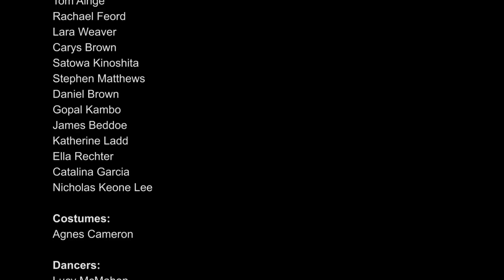Kepler 's Trial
Kepler 's Trial  is a cooperation between Ulinka Rublack, Professor of History at Cambridge University and Fellow of St John's College, composer Timothy Watts, who teaches at the Royal College of Music and Cambridge University, and London film- and sound-artist Aura Satz.  The opera premiered at St John's College in October 2016 and  follows on from Rublack's monograph The Astronomer and the Witch: Johannes Kepler's Fight for His Mother, Oxford: October 2015. The book tells the story of how the famous astronomer's aged mother was accused of witchcraft in 1615. The proceedings which eventually led into a criminal trial against Katharina would last for six years and would involve Johannes Kepler at the height of his career as key figure in the scientific revolution.
Two operas have been written about Kepler: Paul Hindemith's Harmony of  the World and Philip Glass's Kepler.  While the latter ignores Kepler's personal life, Hindemith presented a problematic account of Kepler's mother and his relationship to her, which make Katharina seem witch-like.  This is in line with Anglo-American writing on the subject.
This project is grounded in the most complete archival work ever carried out on this subject as well as the work of an interdisciplinary group of scholars who regularly met to support the development of the music, libretto and film. The opera explores musically ideas about the relation between religion and reason, what it meant to work both as a ground-breaking scientist and Protestant., and the role of old women in society
It is the first musical response ever to the story of Kepler and his mother with a text in English The project is supported by a website, which features the story of the making of the opera and its cast